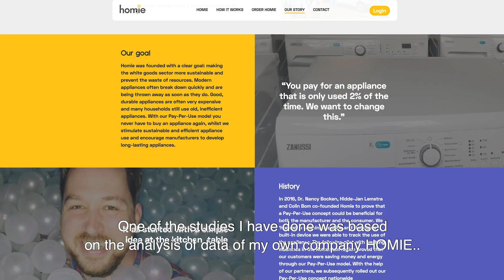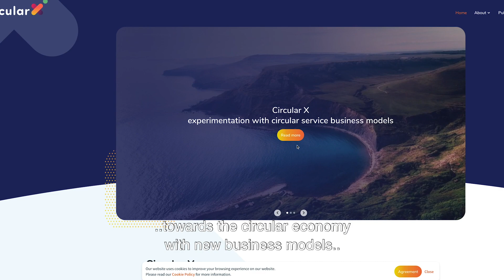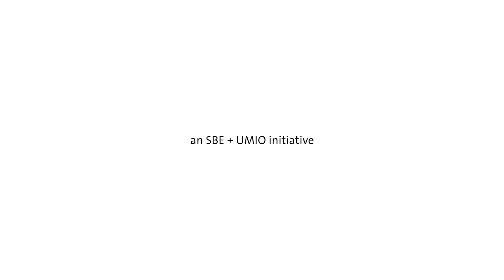How businesses can help build a more sustainable world – Nancy Bocken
With sustainable business models, companies can help drive slower forms of consumption and break the consumerist style that leads to a wasteful society. Putting these ideas into action and experimenting with different models of sustainability is part of this process.

As part of her research, Professor Nancy Bocken, Professor in Sustainable Business at the Maastricht Sustainability Institute (MSI),  focuses on the topic of business as a potential source for good in society. Through her work, she explores finding ways to break the ‘idea-action gap’ for sustainability.

Nancy has developed different archetypes of sustainable business models and strategies for the circular economy: an economic system aimed at eliminating waste and the continual use of resources. Nancy also explores how companies might experiment with new sustainable business models as part of a European Research Council project she leads called Circular X.

If you are running a business and are looking for ways to transition towards a circular business model, we invite you to reach out to Nancy Bocken via her LinkedIn

- Weissbrod, I., Bocken, N. 2017. Developing sustainable business experimentation capability – a case study

- Baldassarre, B., Calabretta, G., Bocken, N.M.P. Jaskiewicz, T. 2017. Bridging Sustainable Business Model Innovation and User-driven Innovation: A Process for Sustainable Value Proposition Design

- Bocken, N., Short, S. 2016. Towards a sufficiency-driven business model: Experiences and opportunities

This video is part of our series ‘Talking Business and Economics’ in which experts share their insights and knowledge on different topics in the field of business and economics.